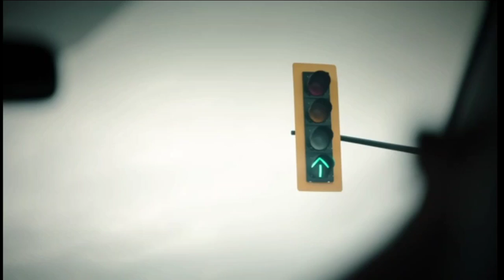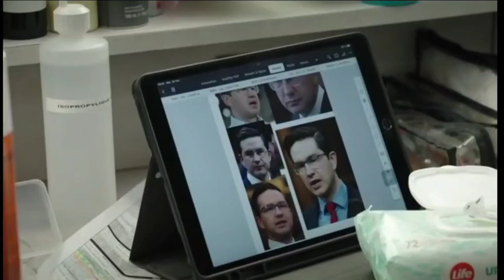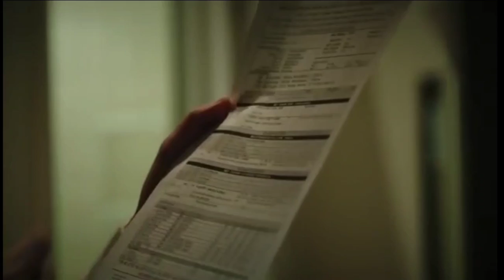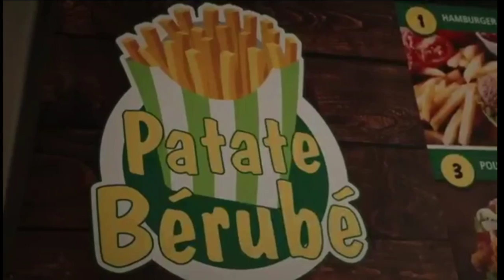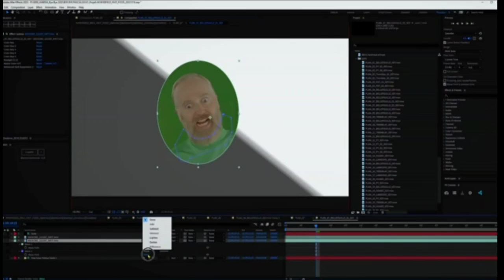Les coulisses du Bye Bye 2022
Les Coulisse du Bye Bye 2022